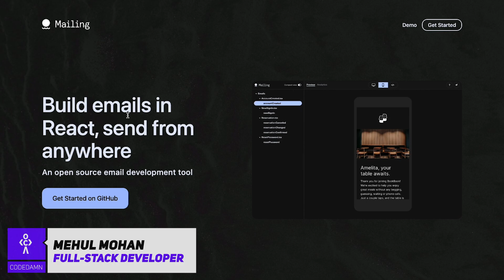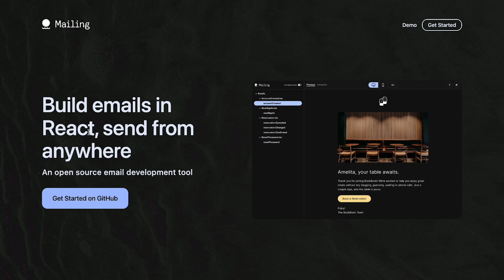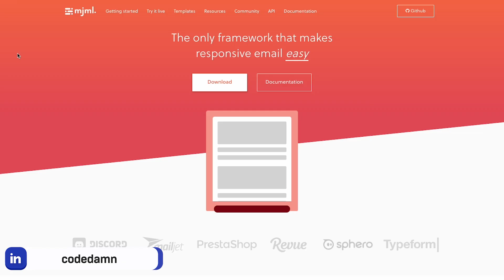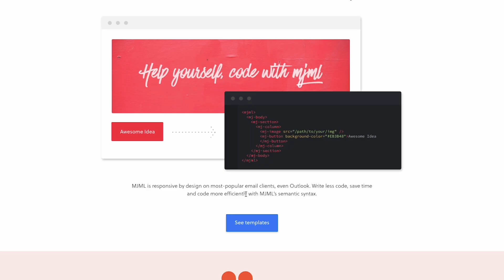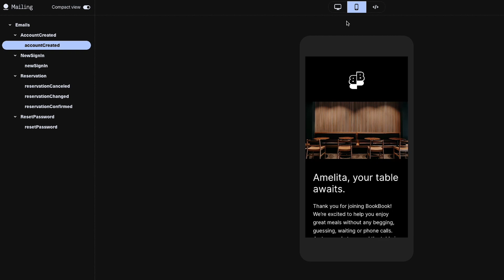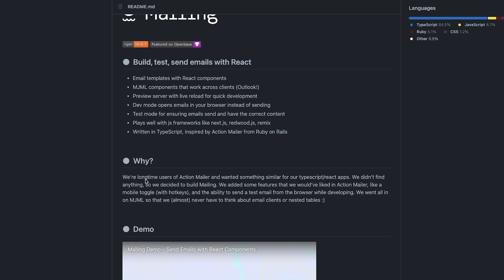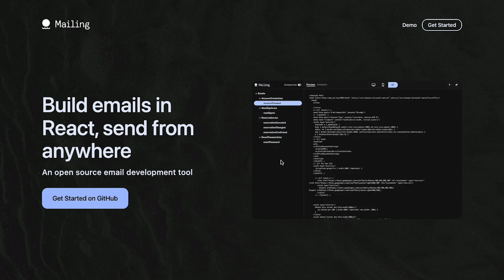Send Emails With React? 😱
Sending emails can be hard and difficult to manage. In this video, let's talk about sending emails in react. Let's analyze the problem from start to end and see how a solution can be devised.

✨ Video Tags ✨
How To Send Emails With React?
Can We Send Email With React?